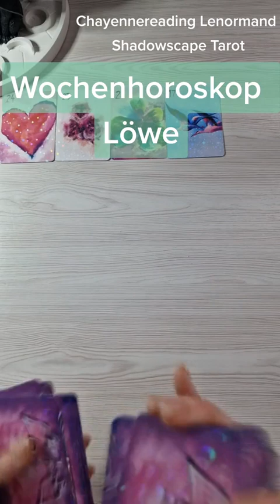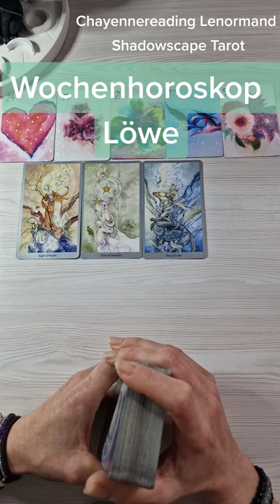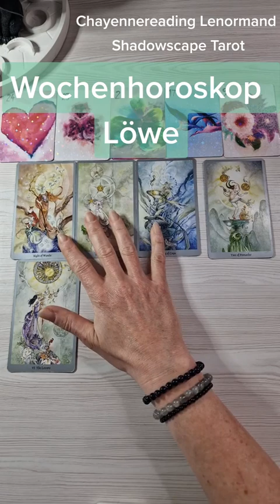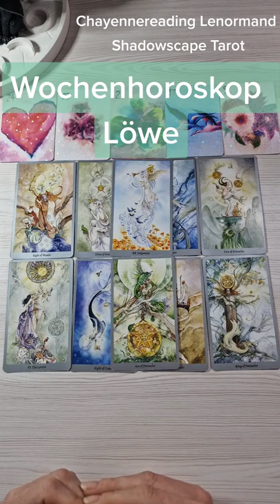Löwe wochenhoroskop tarot lenormand